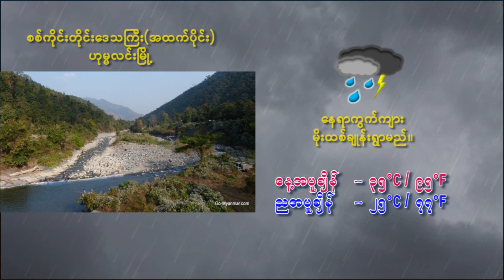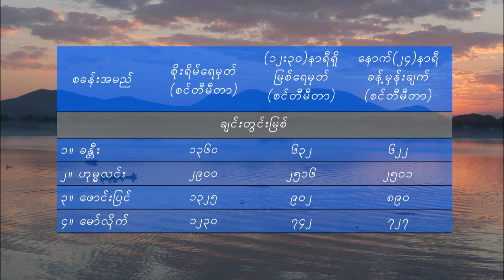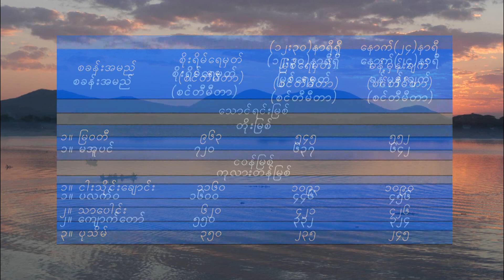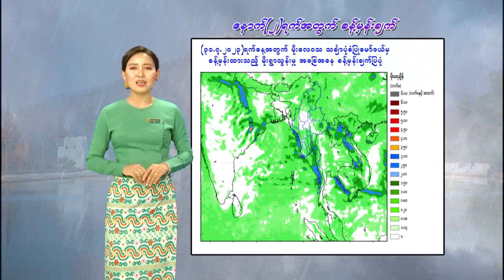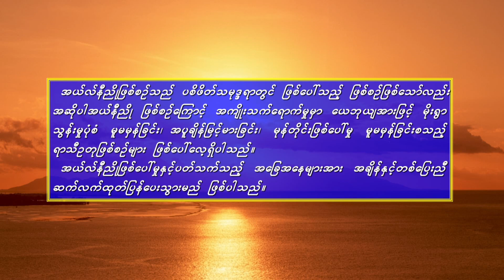28 7 2023SSW